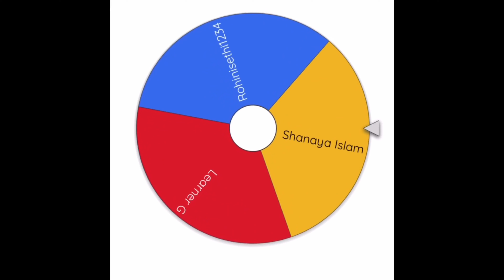ZenTangle India Map GIVEAWAY | Who is the WINNER....??🤔🥳🤔